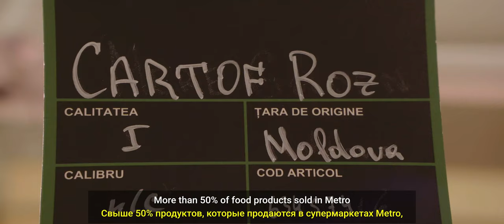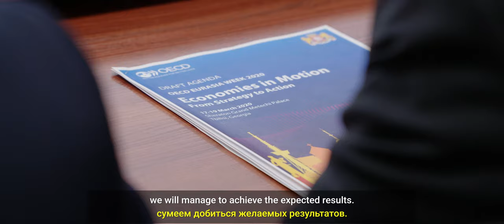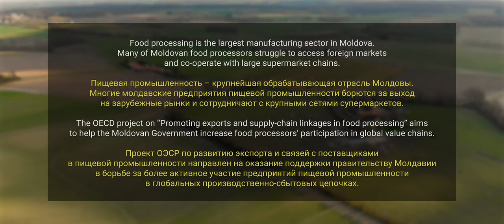OECD Moldova | Reportage Vidéo | Vidéo Corporate | Vidéo d'entreprise | Vidéo institutionnelle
Après le Kazakhstan, l'OCDE nous a demandé de faire nos valises, direction la Moldavie.

Notre matériel étant assez compact pour voyager n'importe où dans le monde, nous avons su rester discret pour mener nos interviews que ce soit dans une production de chocolat, en supermarché ou à l'ambassade européenne. Bine ati venit !